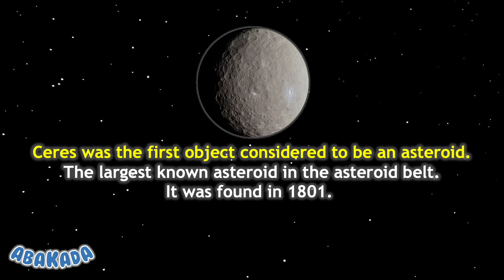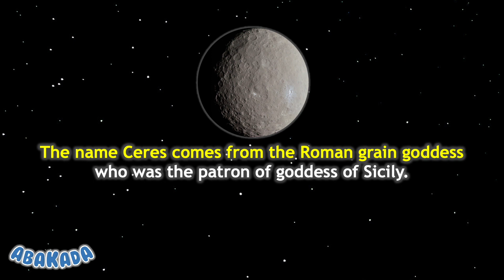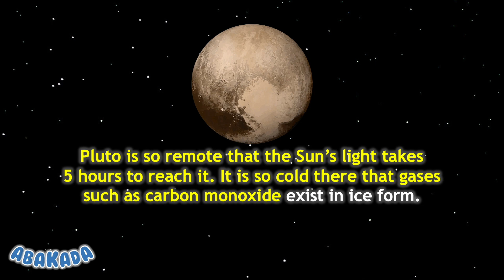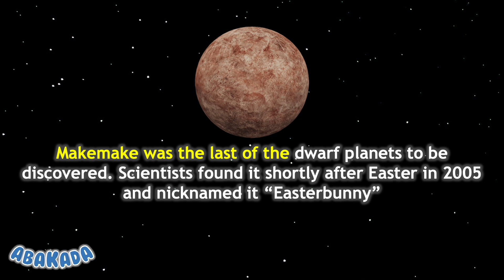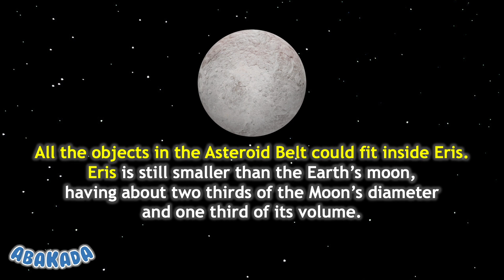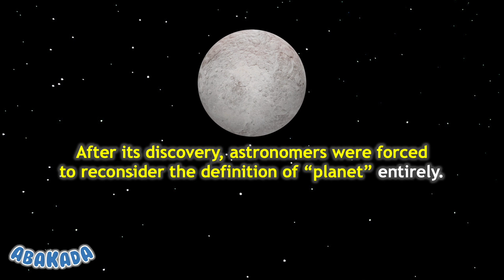5 Dwarf Planet In Our Solar System | Five Dwarf Planet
5 Dwarf Planet In Our Solar System